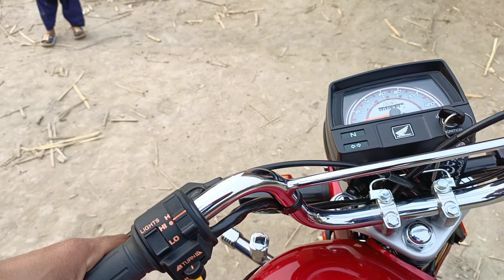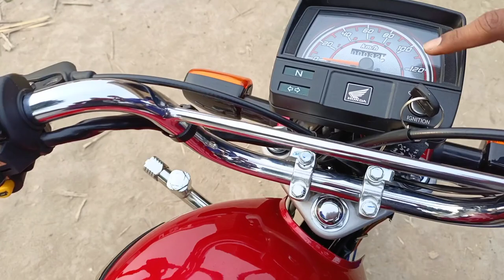Most Funny video| CD 70 2024 model motorcycle ke features 😂 by Ali Hassan Sahito 😂 | Keep support